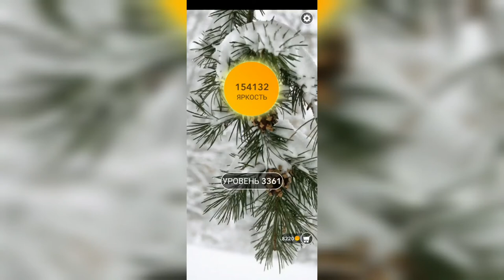Word / Слово Крест: Поиск русского кроссворда / Уровень 3361